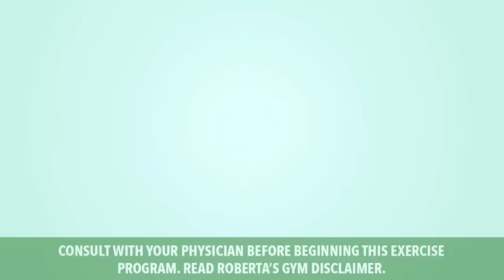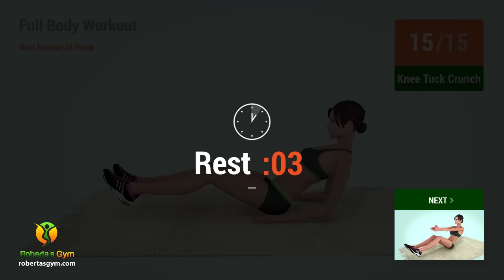Best Full Body Workout At Home - Burn 200 Calories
Full body workout routines are great for your muscles because your entire body gets involved and all the major muscle groups are getting worked.

In today's video workout we'll be doing a 20-minute Full Body workout routine that burns a total of 200 calories and that will help us tone our body, give a boost to our metabolism and "wake up" dormant muscles that haven't been used in a while

Good luck and make sure you workout everyday if you want to see the best results possible!

Good luck and keep going, keep exercising, don't stop!!!💪❤️